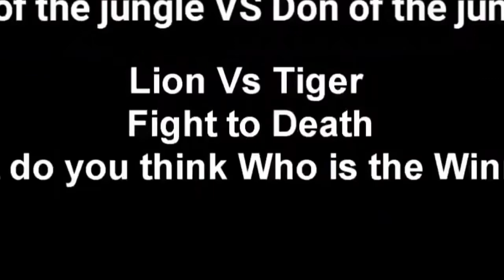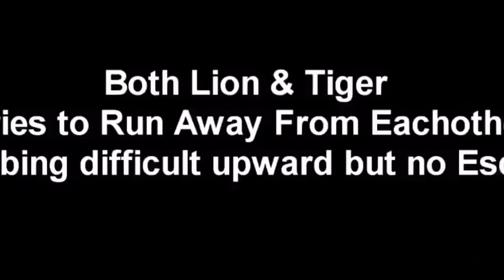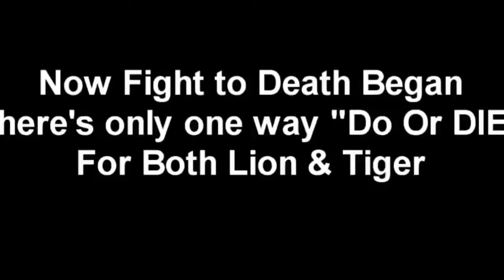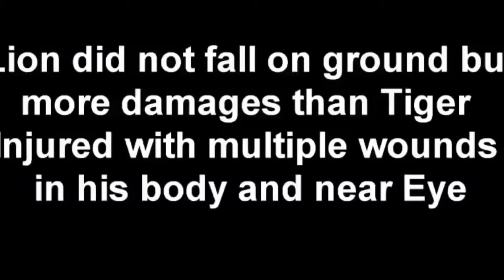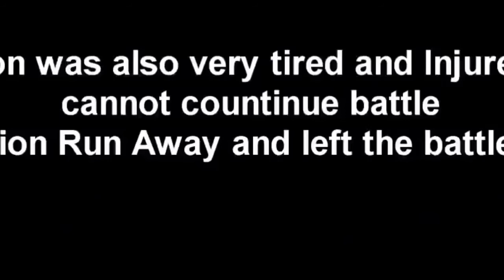Lion Vs Tiger Real Fight | Who Will Win? | Full Dangerous | Love Nature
Lion is taller, but tiger is larger (heavier), more muscular and stronger than lion. Tiger also has 25% bigger brain than lion. Lion has short light tan, yellowish-brown, reddish or ochre-colored fur and tan, dark brown or black mane around the face (only males have manes). ... Both lion and tiger are nocturnal hunters.